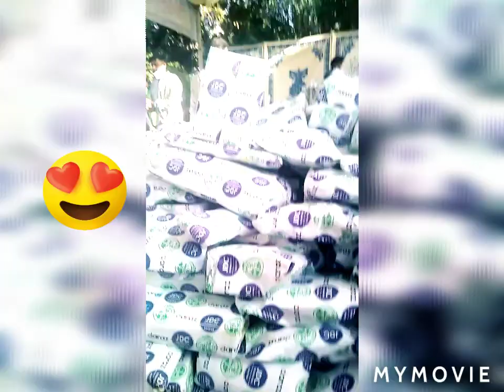EVANT JDC AND KMC 🆓 [🎁 GIFT